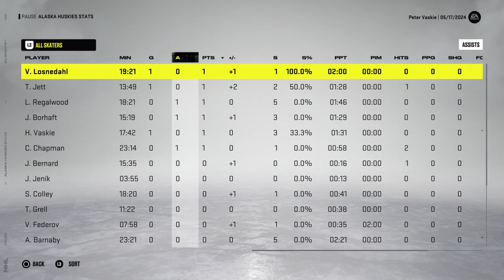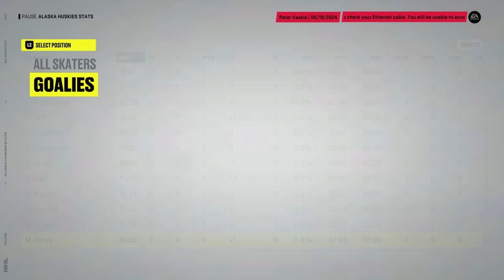Lord Stanley Awaits | Alaska Huskies Franchise | NHL 22 Franchise Mode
Welcome to the Alaska Huskies Franchise in NHL 22. In this series, we have relocated the Arizona Coyotes and created a new home for an organization in disarray. Former (fictional) NHL Legend Peter Vaskie, has partnered with former teammates from many years ago to buy the Coyotes with eyes set on winning Stanley Cup Championships for many years to come.

The pathway won't be easy for the legendary trio as the NHL has agreed on admitting the Huskies to move from Arizona on one condition; no expansion draft. The Huskies must now scratch and claw their way in the final months to fill an NHL roster in order to compete at the highest level of the game.

Can Peter Vaskie construct a roster good enough, competent enough, to compete in Year 1 and the years to follow?

Welcome to the Alaska Huskies Franchise in NHL 22.